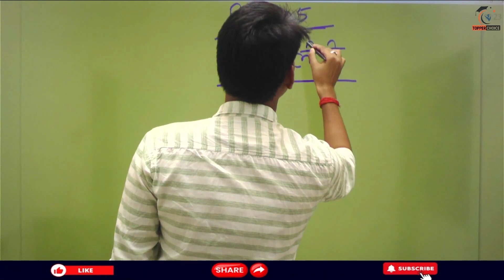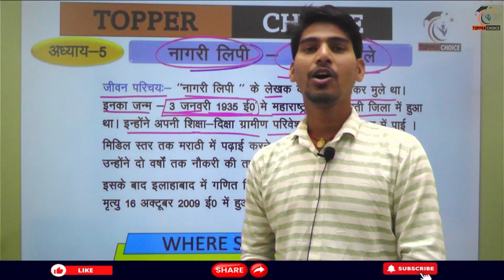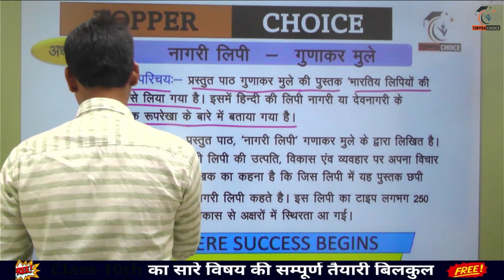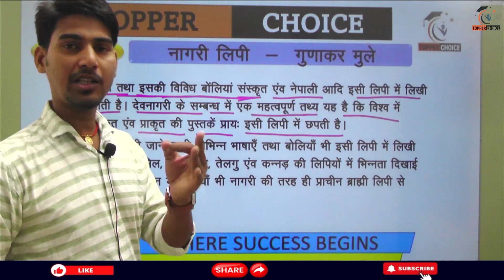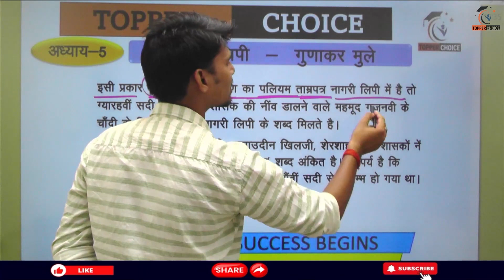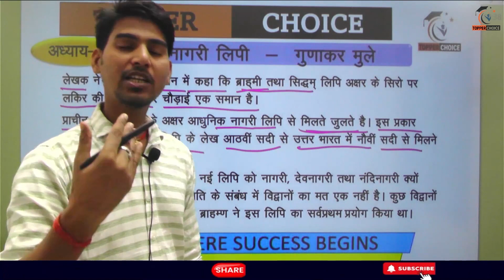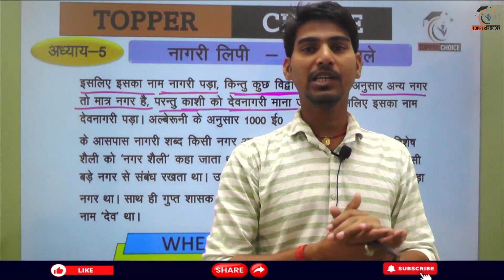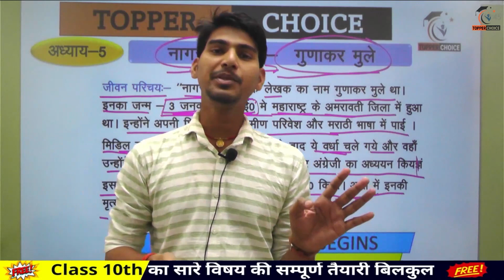नागरी लिपि Hindi class 10 chapter 5 bihar baord | Class 10 hindi chapter 5 bihar board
TOPPER CHOICE APP पे मिलेगा आपको Class 10th के सारे 📚Subject के 🔴 Live Class With 📝Panel PDF, 📋 Class Notes, 📝 Mock Test, और ✍ Exam के Time 🔥 VVI Questions  वो भी बिहार के बेस्ट शिक्षक से